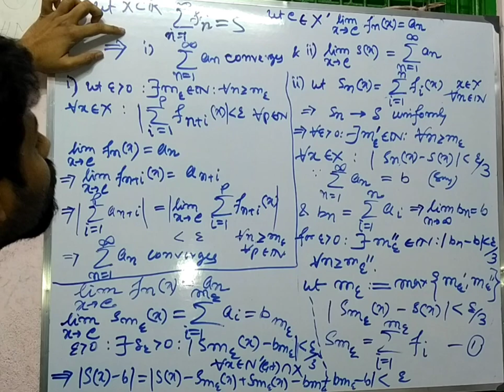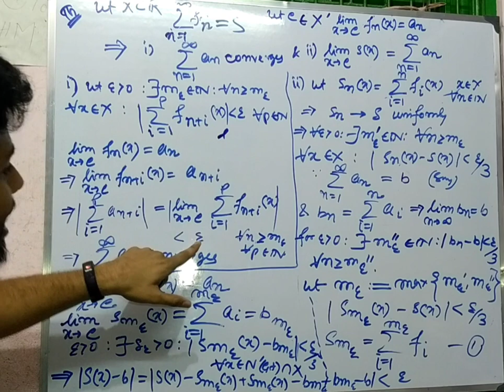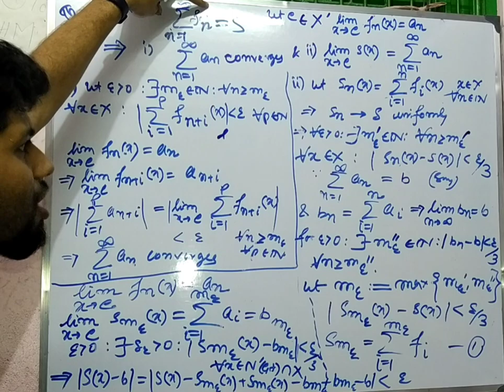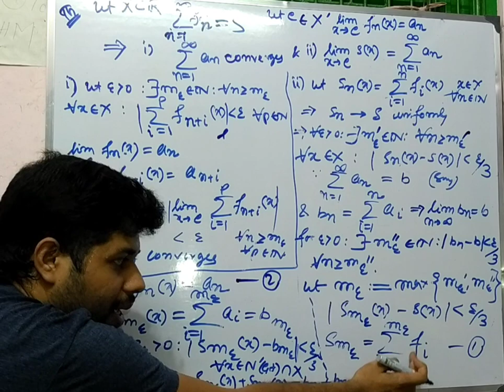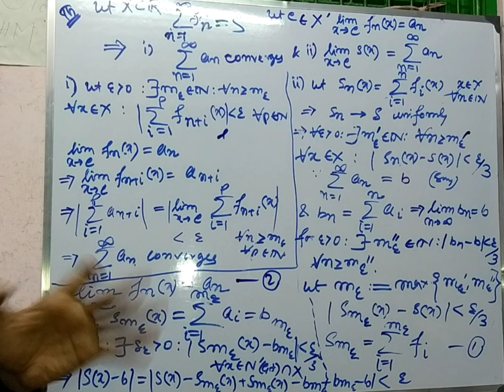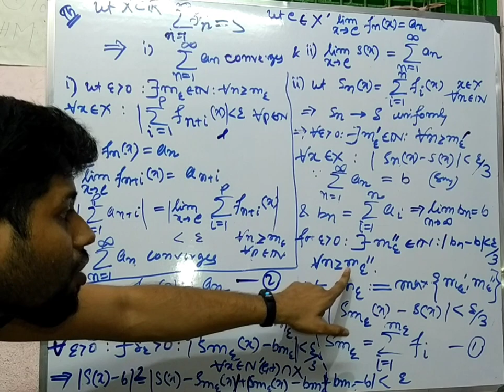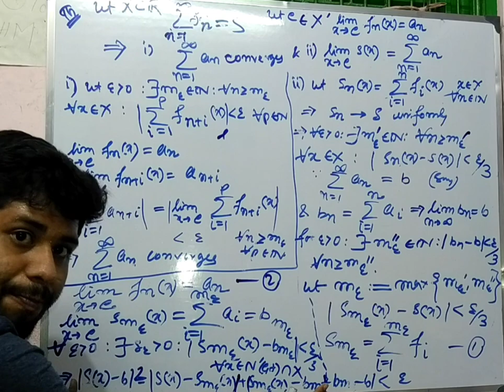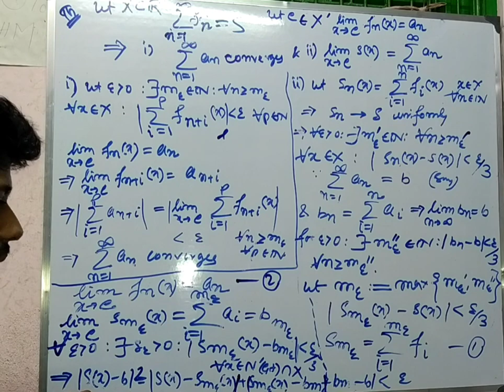Consequences of Uniform Convergence of Series of function: Limit Theorem|Analysis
The consequences of uniform convergence, in this part of series of functions, we have many theorems related to limit, continuity, differentiability, integrability (of the terms of the series), etc...

In my upcoming videos, I will definitely try to upload some of them...